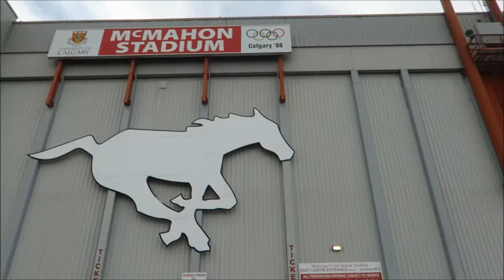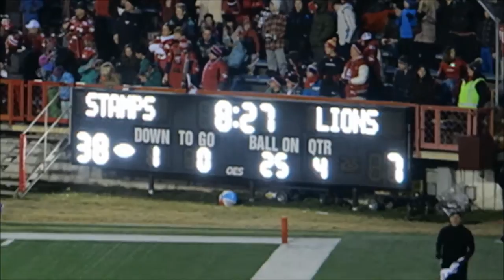CFL WEST FINAL | FREE TICKETS FROM JON CORNISH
Trevor happened to run into Jon Cornish one day & he was so kind & gave Trevor tickets to a really important Stampeders game!

Did any of our American viewers know about CFL's existence? :)